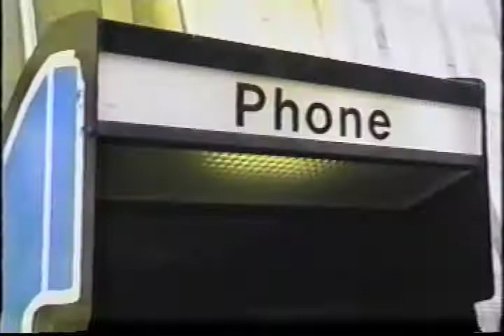"Dope, But Don't Do Dope" - TRM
E.B. Records
Mary Brown, Shades Production
Producer/Director, Loren Reed